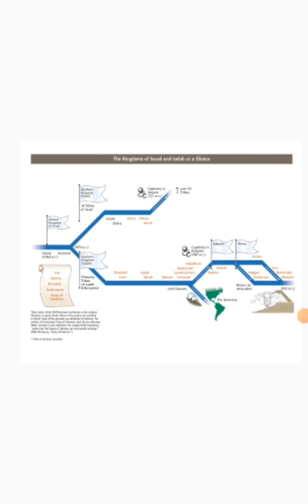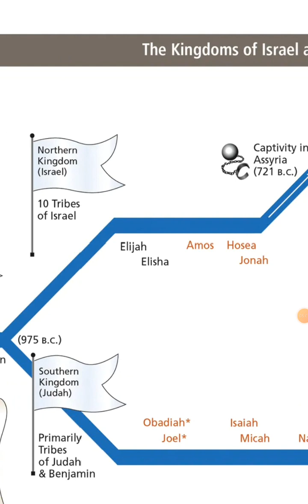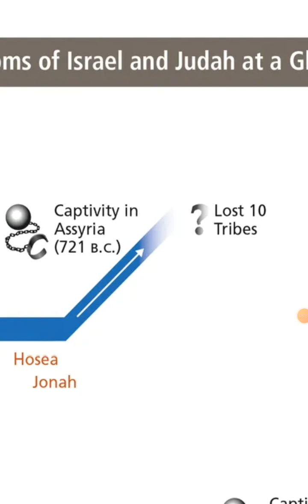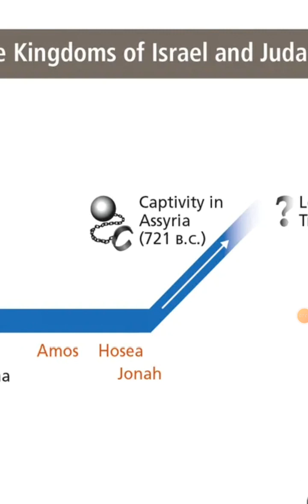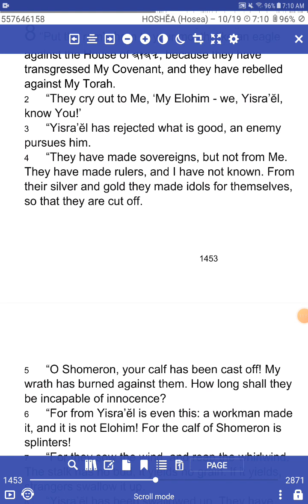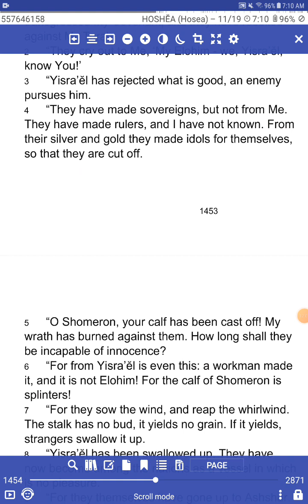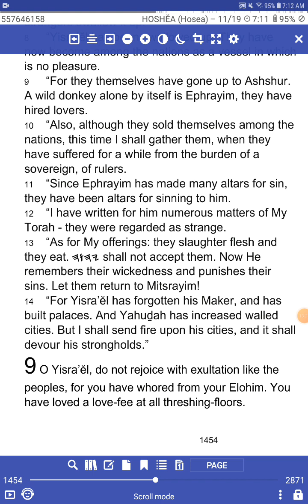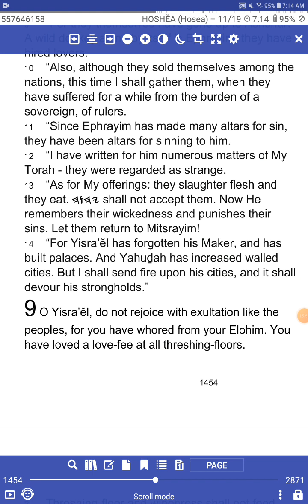Breaking the Chains of Bondage - Future Bible Prophecy For Today! - Hosea 8